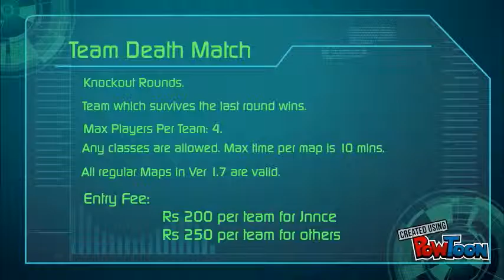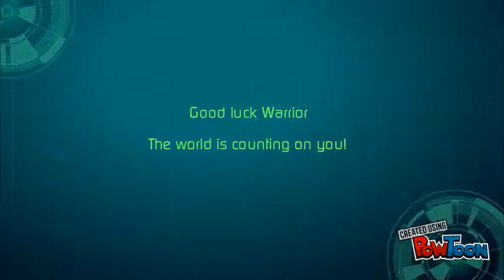Lan gaming Techzone 2016